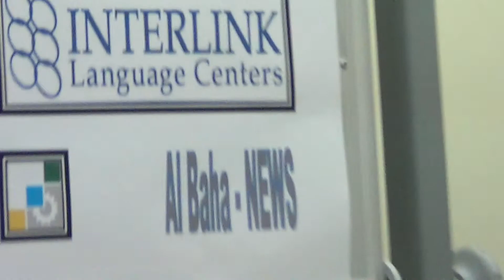Al Baha News Report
Students report on one of their main interests.